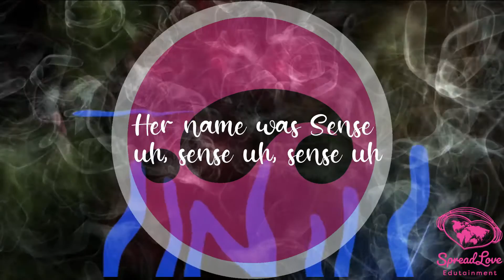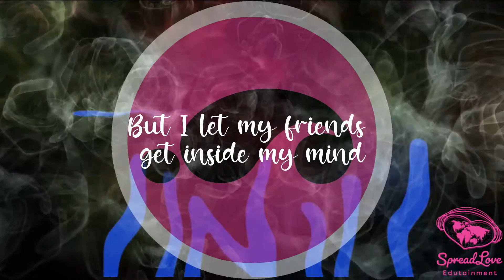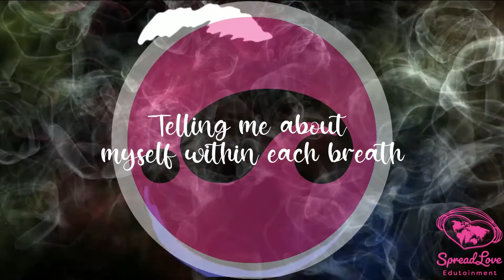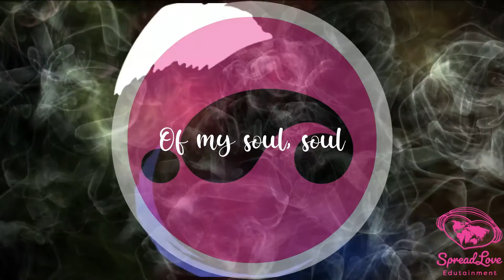JAMAL REID "Senci Mia" (Lyric Video)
"Senci Mia" is the first single off of "CRUSH", the second installment from the AMPHBNS. Jamal Reid sets the tone with double-entendre-laced verses that fall in line with a perfect release date of 4/20.
 *** Got your 'Senci Mia' Merch yet? *** Its on fire ;.)   amphbns.com